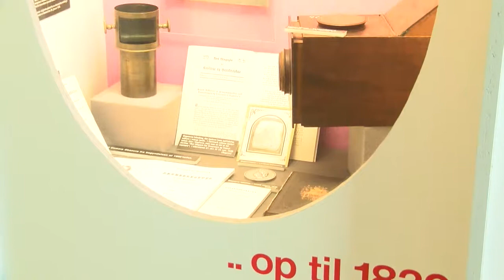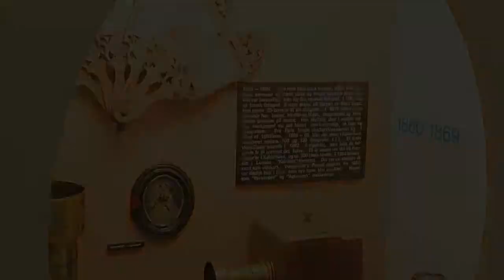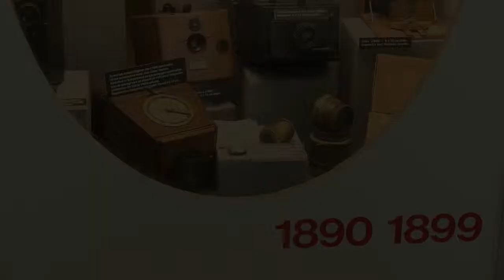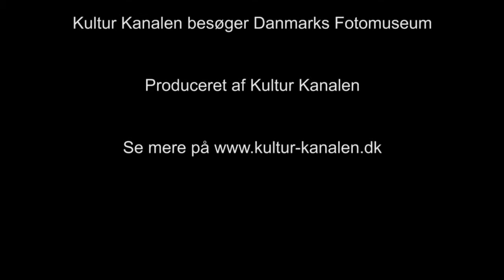Danmarks Fotomuseum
Vi er taget på besøg på Dnamarks Fotomuseum. Se med her, hvis du har lyst til at blive meget klogere på fotografiets historie.